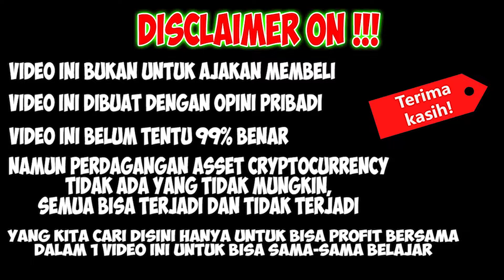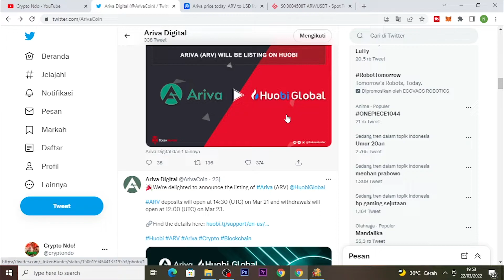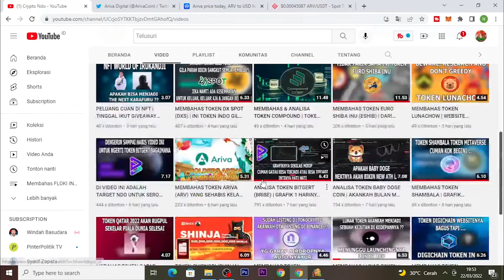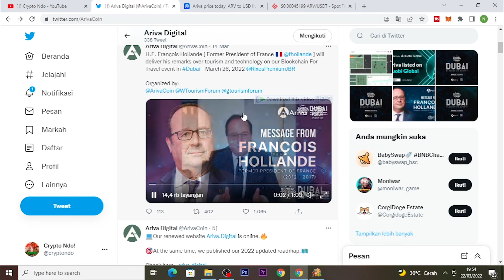MEMBAHAS TOKEN ARIVA | ARIVA LISTING DI HUOBI EXCHANGE & SUDAH UPDATE ROADMAP 2022 | SAATNYA NAIK ?